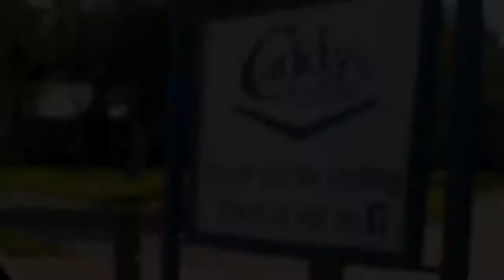Caddy's At the Pointe Video